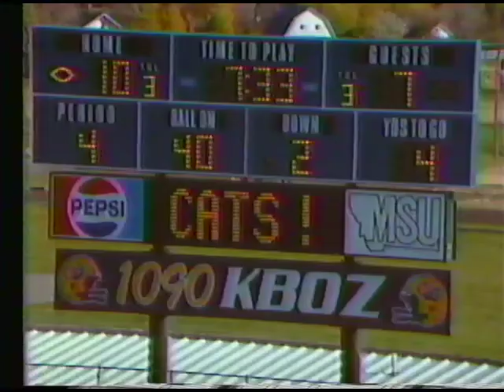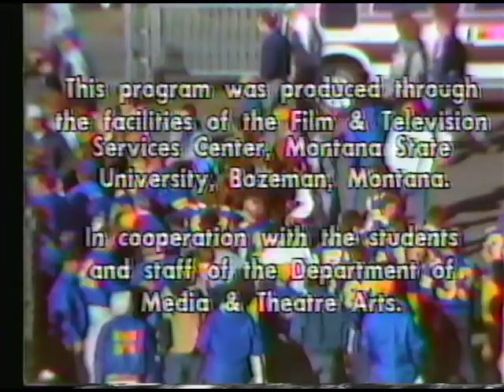1988 Nevada-Reno vs Montana State University football 2nd half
1988 University of Nevada-Reno vs Montana State University football 2nd half